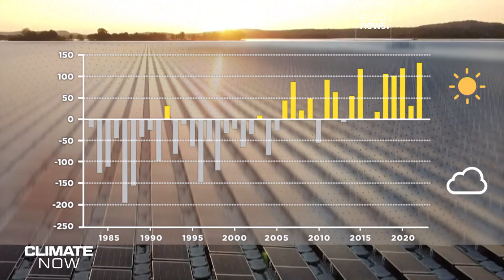Hotter, drier & sunnier - What's happening to the European climate?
The recent Copernicus European State of the Climate report for 2022 painted a picture of a continent that's getting ever hotter, drier and sunnier.  Why is this?  And what are the implications for our health?